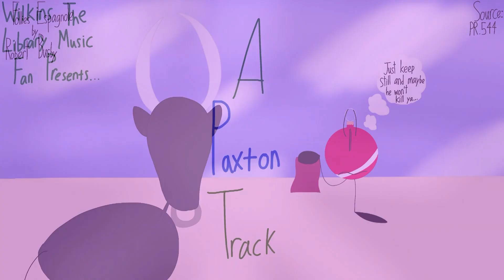Robert Busby - Follies Espagnoles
I forgot to put the S in "Espagnoles" in the picture. Sorry.
Atmosphere never re-issued this track.